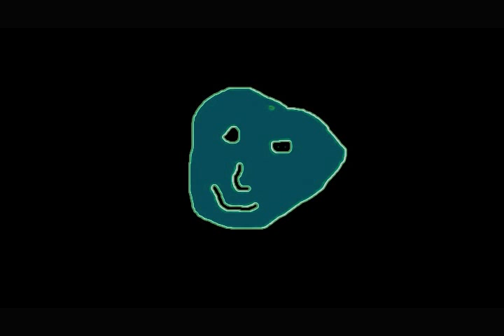Austin-Stella Please(Good Version)